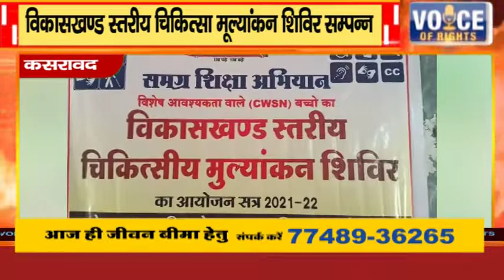कसरावद || विकासखण्ड स्तरीय चिकित्सा मूल्यांकन शिविर सम्पन्न